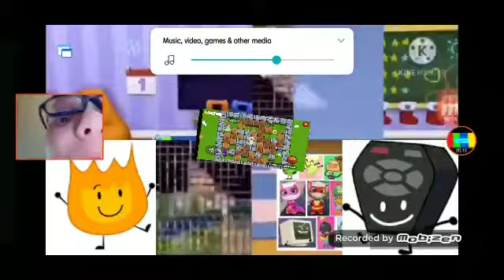2634 Watch Video v2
Can You anyone Make Watch Video 2635 v2 ??...?.??.